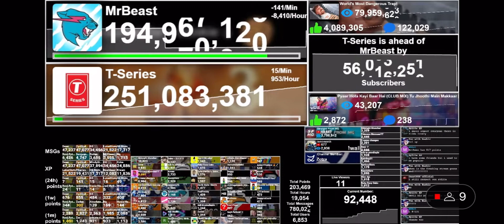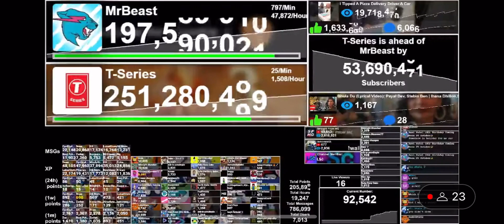Every MrBeast milestone from 189M to 200M Subscribers, ￼￼￼